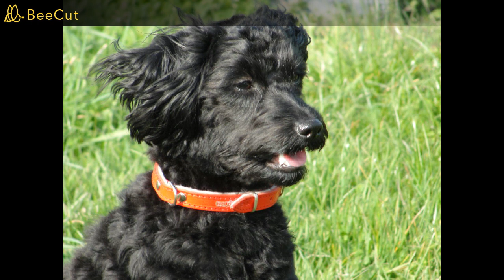O piesku kiery poszoł do fryzjera po śląsku czyto Johanka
Wierszyk znalazłam w sieci, nie znam autora.
Na zdjęciach mój nie żyjący piesek Iwi , prawie pudelka.

Nie poprawiam treści /wyrazów - czyichś prac, proszę nie kierować do mnie uwag względem treści w tekstach, których nie napisałam.
Ja tylko czytam, nie jestem Krystyną Cz. i nigdy nie będę. Proszę wybaczyć potknięcia.

Moim celem jest propagowanie języka śląskiego.
Jestem laureatką konkursów literackich po śląsku.
Moi Rostomili, byda sam wciepować moje nagrane materiały, wszystkie w języku śląskim.

Po śląsku myśla, godom i śnia. Przaja Śląskowi i mojej małej Ojczyźnie Zawadzkiemu.
Mom nadzieja, że radzi posłuchocie, jak godom. Wjycie, Pani Czubówna żech nie je, przeboczcie pomyłki i potknięcia, ale jo je zwykło ksiyngowo .

Zapraszam na okiemjohanki.pl  na teksty czytane i pisane.

Pyrsk Ludkowie

Johanka